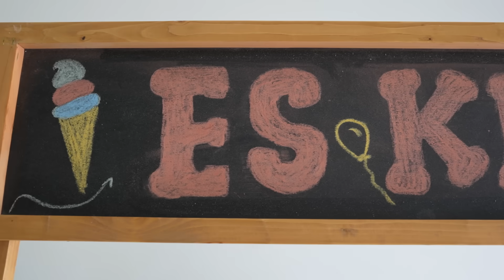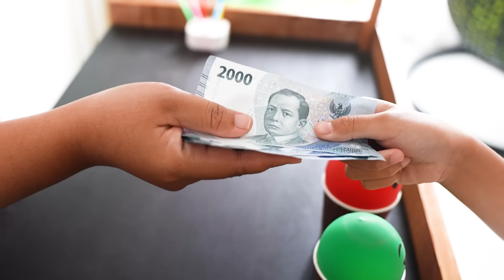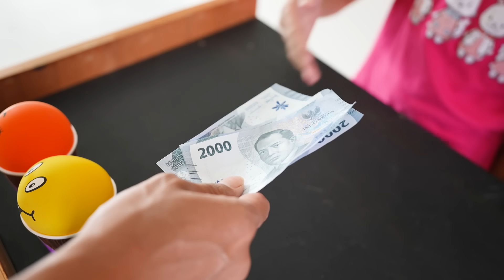Drama Bantu Ibu Jualan Ice Cream Dan Balon Buat Beli Mainan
Biar Keysha dan Sheena semangat buat video baru di youtube